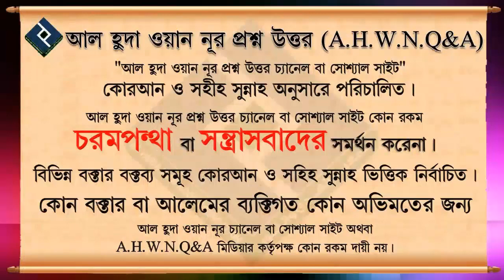মিলাদে দুরুদ পাঠ ᴴᴰ┇শাইখ আব্দুল মালেক বিন ইদ্রিস